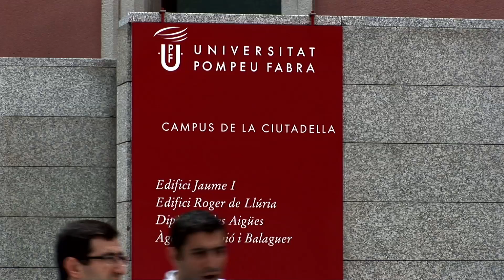Un tomb pel campus de la Ciutadella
El campus principal de la UPF està format per diferents edificis històrics que han estat curosament rehabilitats i que acullen les facultats, escoles, departaments i centres de recerca dels àmbits de les ciències socials i les humanitats